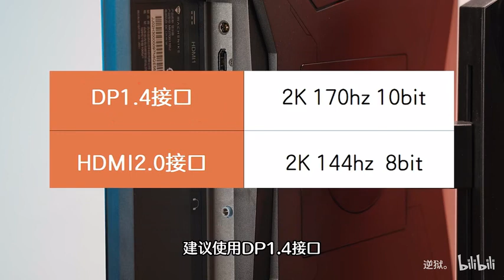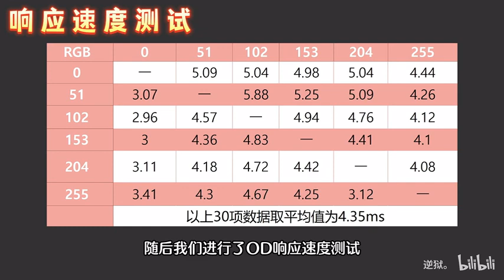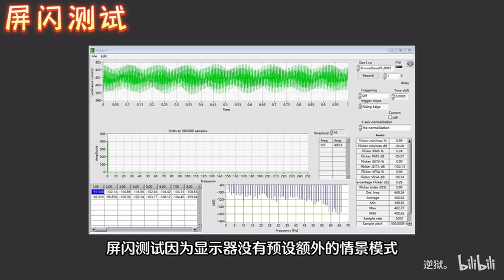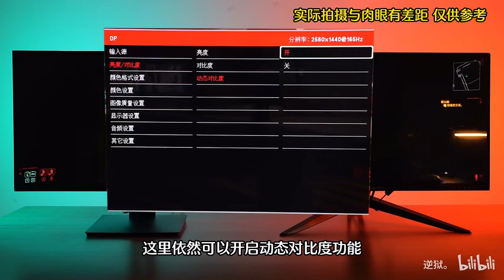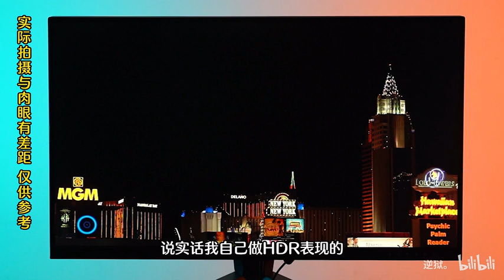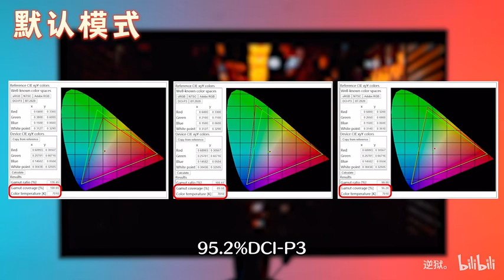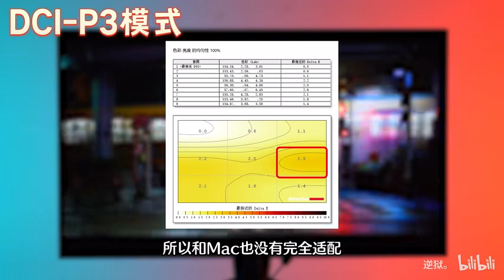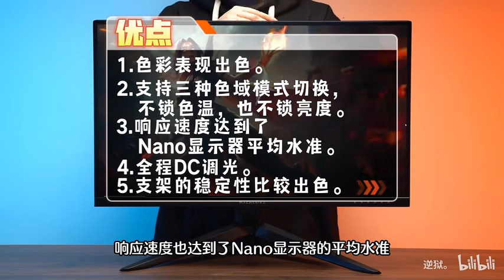【逆狱】自己给了超多建议的显示器还是要测测的——机械师 星辰27NANO 显示器评测！